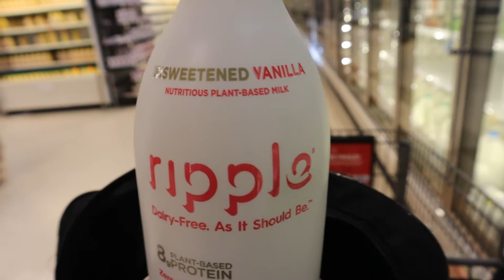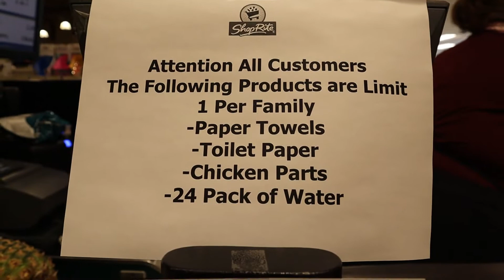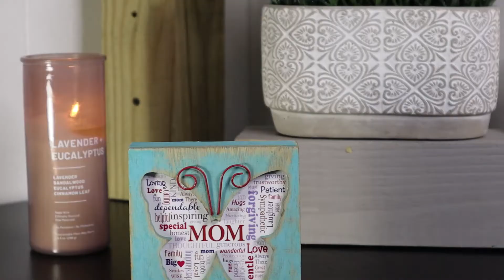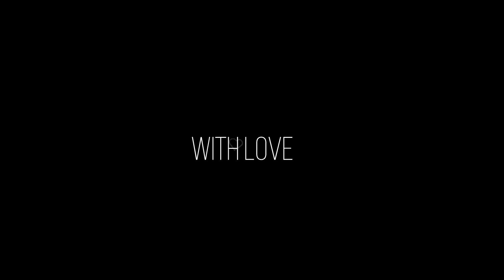1ST TIME WAXING AT HOME! I Suburban swag vlogs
What's up guys, I've missed you but I'm back with another vlog I know you'll love! So for those of you who are new to my channel my name is Connie Joi and welcome. Those returning welcome back and thanks for coming back. In tonight's vlog I'm waxing at home for the very first time. Do you wax? Know of any good products I can try next? I hope you guys enjoy this vlog! I reference another vlog of mine in this vlog and here's that vlog's link so check it out.

                                                                              With love Connie Joi